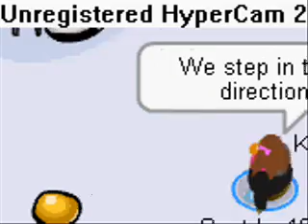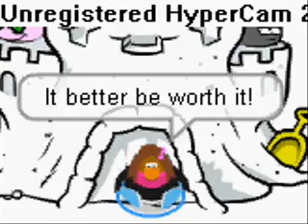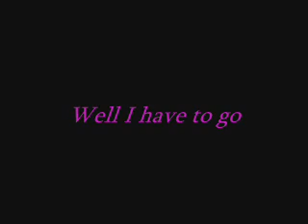FYI CPMV Miranda Cosgrove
It took me a WHILE to make this... I would've put it on tomorrow but I can't, so enjoy!!